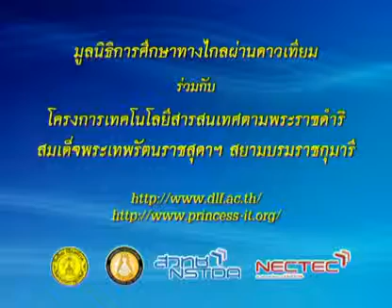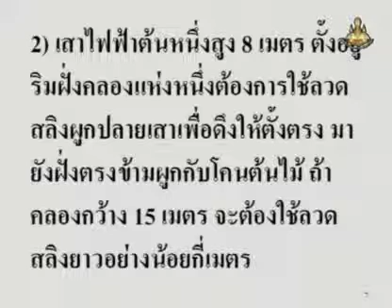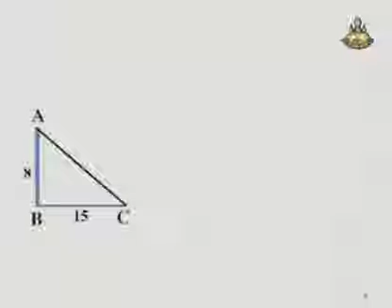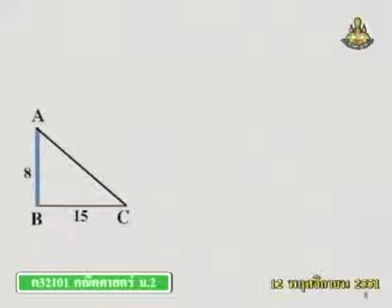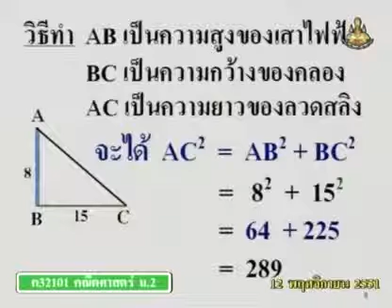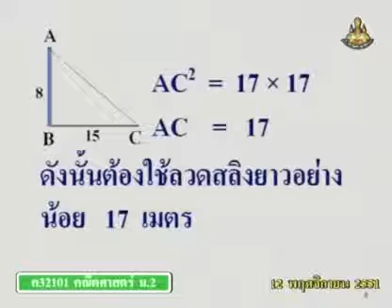210 51maM2 061Bh mathm 2 คณิตศาสตร์ม 2